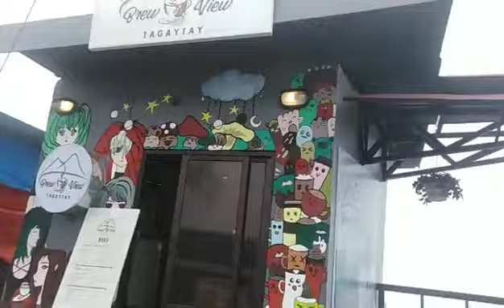20 March 2021